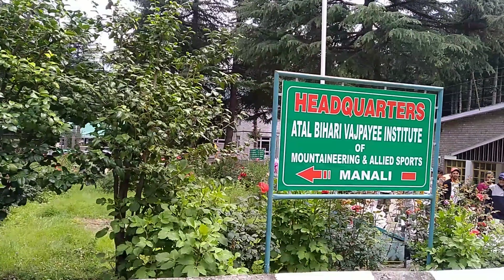BASIC MOUNTAINEERING COURSE - JULY 2019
Atal Bihari Vajpayee Institute of Mountaineering and Allied Sports, Manali